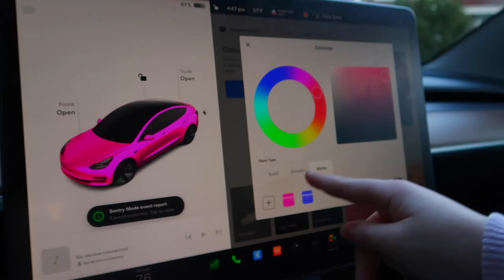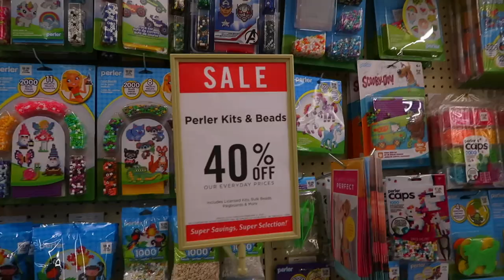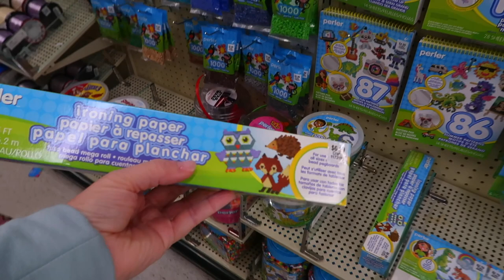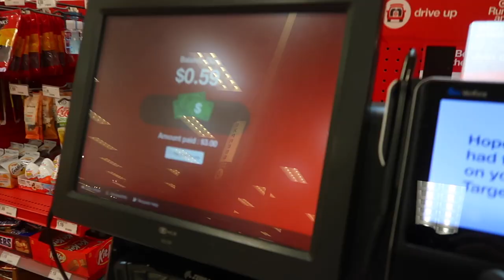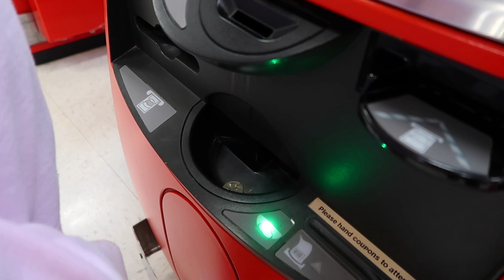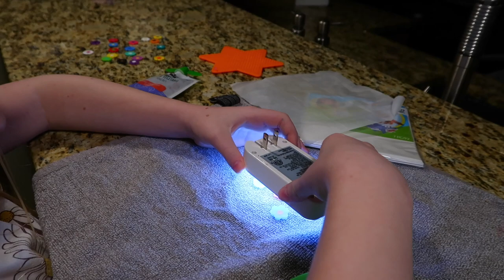CONVINCING DAUGHTER NOT TO BUY ANOTHER SQUISHMALLOW | SPENDING EVENING WITH MY DAUGHTER | VLOGS 2023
AMAZON FAVORITES:

LUG TRAVEL BAG:

MICROFIBER BEACH (TRAVEL) TOWELS:

GoPro HERO9 BLACK CAMERA:

Canon PowerShot G7X Mark II Digital Camera:

Monitor Stand Riser Desk Organizer:

Bookshelf for Desktop Storage:

ART MARKER SET:

CURRENT PHONE CASE:

FETCH APP -2000 BONUS points w/ REFFERAL CODE:
5KKJA